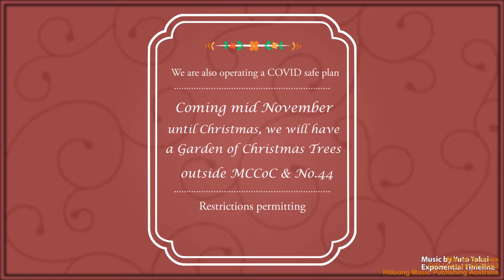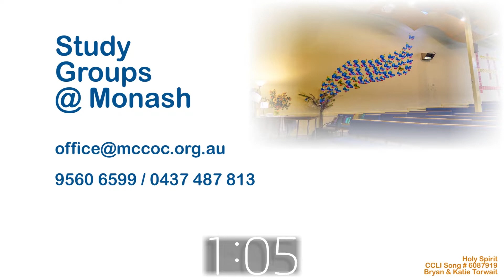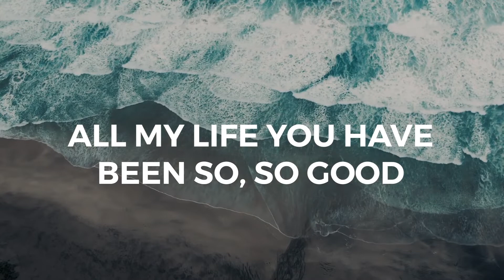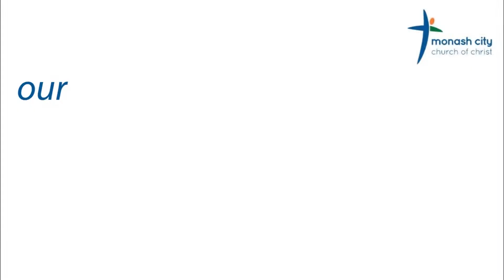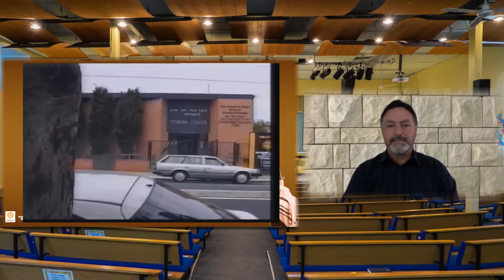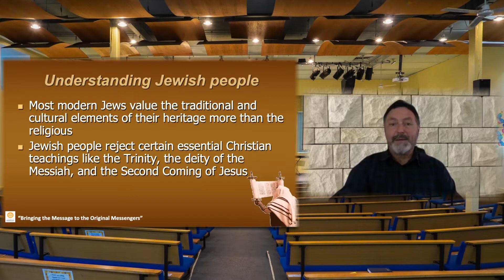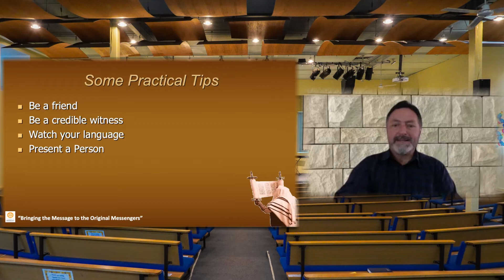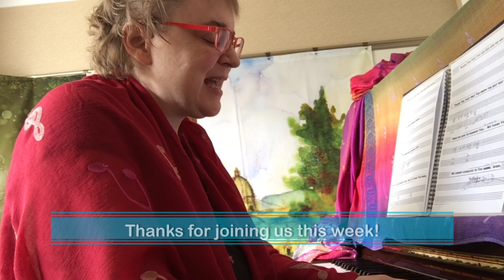MCCoC 29th November 10AM Main Service